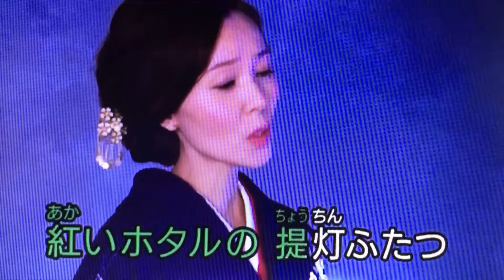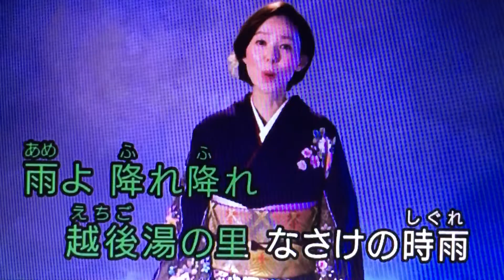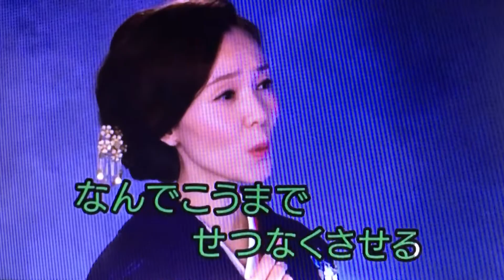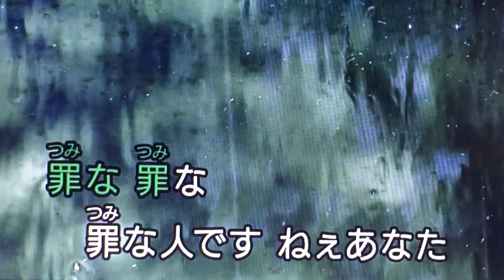［ 雨の越後路 ］ /永井みゆき cover by 千代